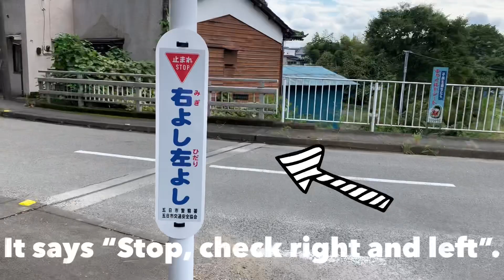Going home! 大仏さんまたね! 『035』Plotthound Moo & Qoo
帰りはクタクタ…でも色んなところを歩いて楽しかったね〜もちろん家に着いたらぐぅぐぅお昼寝しました💤

We were exhausted..., but we had a good time!
Of course Qoo took a nap 💤